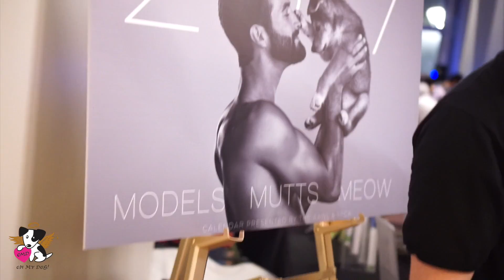Howl-O-ween | Oh My Dog Boutique | W Scottsdale | CS Marketing Studio